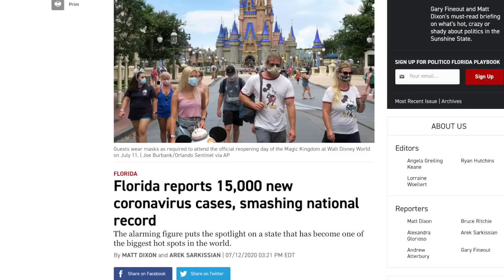Why COVID-19 Cases in Florida are Increasing Rapidly (w/ Jen Perelman)